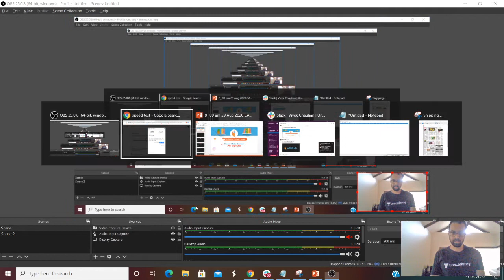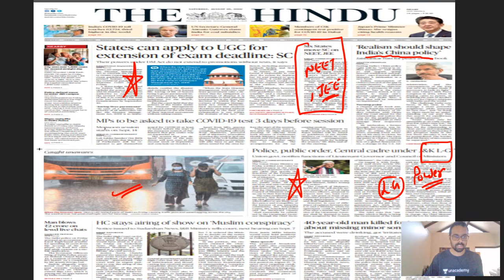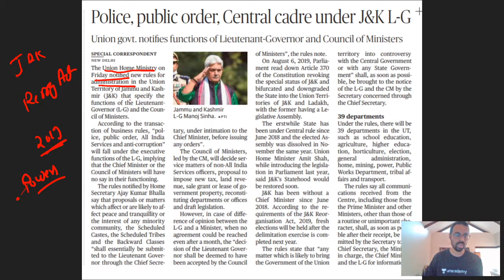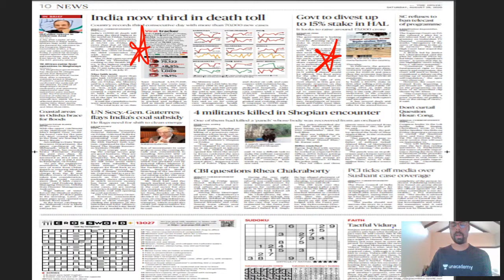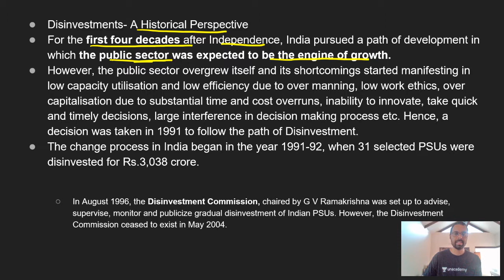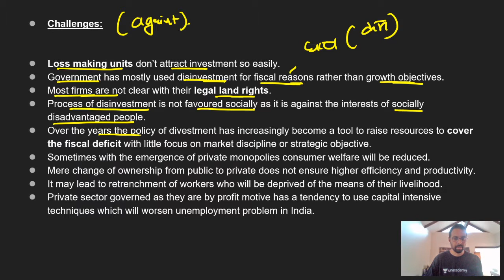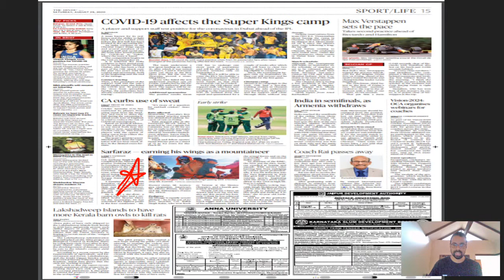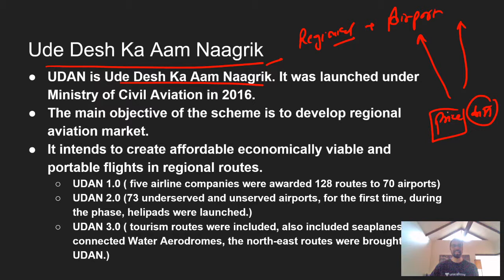8:00 AM - Daily Current Affairs 2020 by Bhunesh Sharma | 29 August 2020 | wifistudy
Daily Current Affairs 2020 by Bhunesh Sir | 29 August 2020 | wifistudy Current Affairs | Current Affairs July 2020

✿ Morning Shows:
05:00 AM - Current Affairs Quiz Show by Bhunesh Sir
06:30 AM - One Word Substitution & Idioms by Harsh Sir
07:00 AM - The Hindu Editorial Analysis by Vishal Sir
07:45 AM - फटाफट English by Harsh Sir
08:00 AM - Current Affairs Show by Bhunesh Sir
08:40 AM - Vocabulary Show by Harsh Sir

✿ All Competitive Exams:
05:30 AM - Maths Short Tricks by Prabal Sir

✿ IBPS RRB PO/Clerk 2020:
09:00 AM - Maths by Akask Sir
10:00 PM - Reasoning by Radhey Sir

✿ RRB NTPC 2019-20 (CBT-1):
09:00 AM - General Awareness by Rohit Sir
09:30 AM - General Science by Neeraj Sir
10:00 AM - Reasoning by Deepak Sir
11:00 AM - Maths by Sahil Sir

✿ RRB Group D 2019-20:
12:00 PM - General Science by Priya Ma'am
12:30 PM - Maths by Sahil Sir
01:00 PM - General Awareness by Bhaskar Sir
01:30 PM - Reasoning by Hitesh Sir

✿ IBPS RRB PO/Clerk 2020 (Prelims) Crash Course:
02:00 PM - Reasoning by Puneet Sir
03:00 PM - English by Vishal Sir
04:00 PM - Maths by Arun Sir

✿ All Exams Daily Live Quiz:
05:00 PM - General Awareness by Sushmita Ma'am

✿ SSC/Banking/All Exams
05:00 PM - English by Aisha Ma'am

✿ Daily Current Issues:
05:45 PM - Current Issues by Krati Ma'am

✿ All Competitive Exams:
07:00 PM - GA/Current Affairs by Bhasker Sir

✿ SSC CGL 2020 Foundation Course:
06:00 PM - GK by Priya Ma'am
06:30 PM - Reasoning by Deepak Sir
07:00 PM - English by Sandeep Kesarwani Sir
08:00 PM - Maths by Dhasu Sir

✿ SSC JE 2019-20 (Technical) Crash Course:
03:00 PM - Mechanical Engg. by Neeraj Sir
10:00 PM - Electrical Engg. by Ashish Sir
10:00 PM - Civil Engg. by Sandeep Jyani Sir

✿ All Competitive Exams:
09:00 PM - English by Anchal Ma'am
09:00 PM - Math by Rahul Sir
11:00 PM - GK by Bhaskar Sir
11:30 PM - Maths by Ayush Sir
12:00 AM - GK Quiz by Sushmita Ma'am

1. One Subscription, Unlimited Access
2. Learn from your favorite teacher
3. Real time interaction with teacher
4. You can ask doubts in live class
5. Limited students
6. Download the videos & watch offline